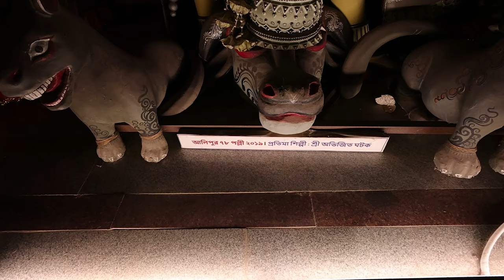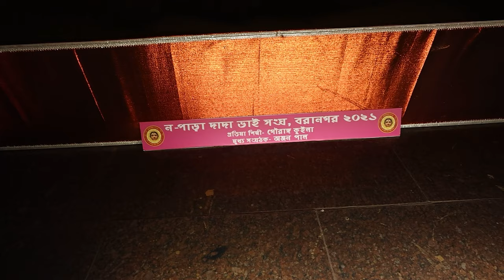পুজোর আগেই দেবী দর্শন এবং খাওয়া দাওয়া - পুরো জমে ক্ষীর 😍😍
In this video, we went to Dhakuria Lake (Rabindra Sarobar). Spent the evening there. After that we entered into Maa Phire Elo, Durga Museum situated at Rabindra Sarobar, Gate No. 2. In Gate No. 3, there was a flower show with varities of flowers and vegetables. Atlast, we winded up with delicious Japanese dishes at Sushiya.
Durga Museum (Maa Phire Elo)
Address: Gate No. 2, Dhakuria Lake (Rabindra Sarobar) Kolkata, West Bengal 700045
Timing: 7am to 10am & 3pm to 6pm
Sushiya
Address: 29, Kavi Bharti Sarani, Lake Road, Kolkata, West Bengal 700029
Timing: 1pm to 10pm
Opens from Tuesday to Sunday.
Monday Closed
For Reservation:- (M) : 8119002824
Credits:
(No Copyright) Indian Traditional Temple Music |Devotional Music |Spiritual Music